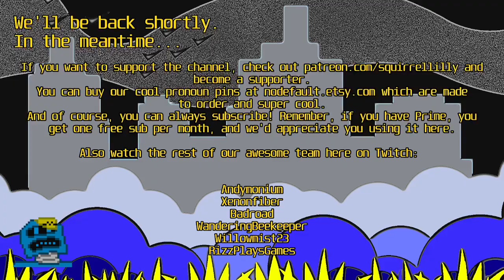September + Soléil | Mario Wonder, ep 5.5: Splashing our Royal Seed in Bowser's Face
I should have said we found the wonder seed and its wacky effect was to split the vod.